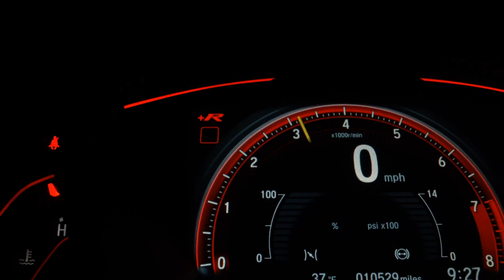NISSAN KICKS - 2022 - São José do Rio Preto/SP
EXTREMAMENTE NOVA!
Venha para a Ourocar, e confira mais de perto !

Dados do Veículo
Veículo: NISSAN / KICKS 1.6 16V FLEXSTART EXCLUSIVE
Ano: 2021/2022
Combustível: FLEX
Portas: 4 PORTAS
Câmbio: Automático
Cor: BRANCA
KM: 22.000

✅ Air Bag
✅ Alarme
✅ Ar Condicionado
✅ Bancos de Couro
✅ Desembaçador Traseiro
✅ Direção Hidráulica
✅ Freio ABS
✅ Retrovisores Elétricos
✅ Travas Elétricas
✅ Vidros Elétricos
✅ Limpador Traseiro
✅ Kit Multimídia